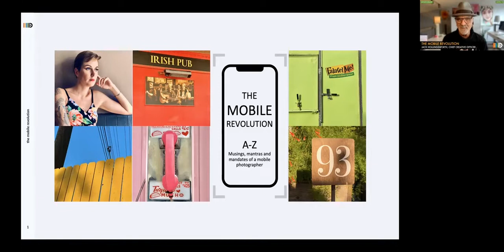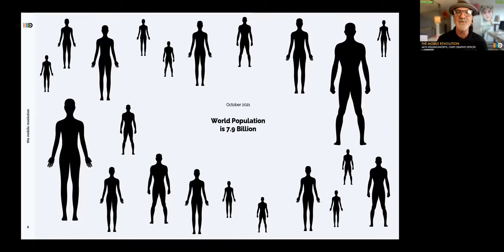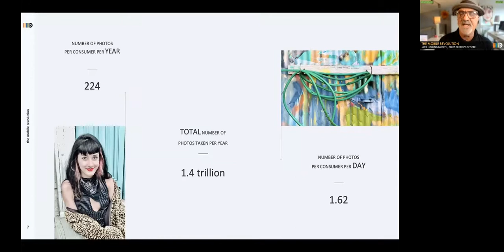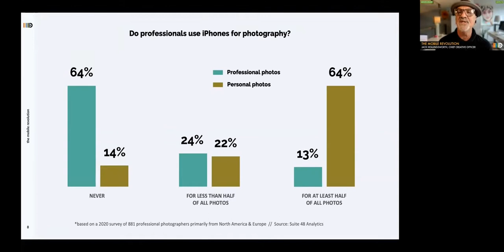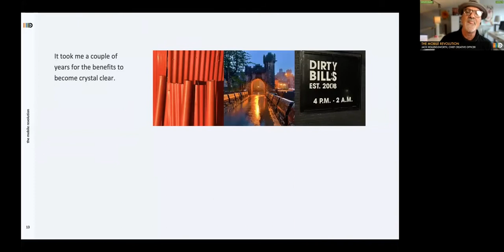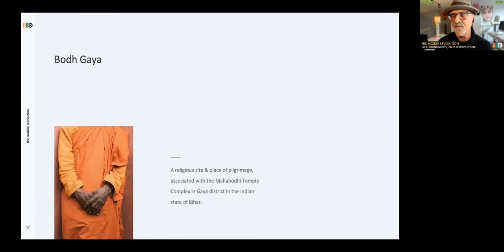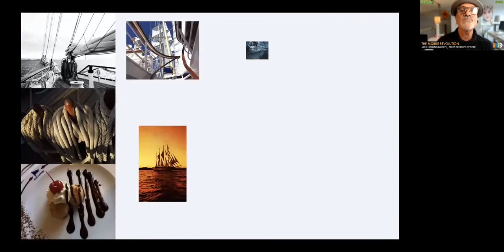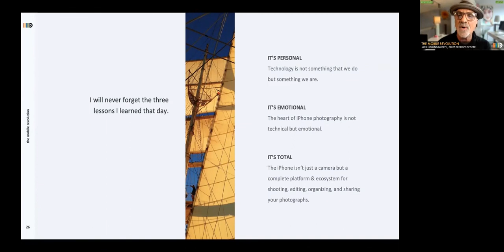Pro Photographer Jack Hollingsworth Talks About the Mobile Revolution and Shooting With the iPhone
Professional photographer Jack Hollingsworth talks about the mobile revolution in photography and why, after a storied 30+ year career, he switched to shooting exclusively on the iPhone.

This presentation originally appeared during the Digital Media Licensing Association's 2021 Digital Media Licensing Conference.